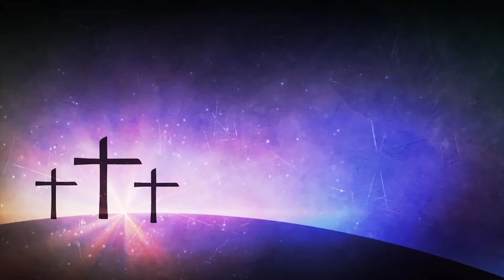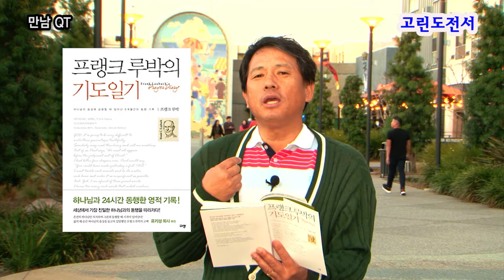큐티 (QT)주님과의 하나 됨을 지키는 길 (고전 10:14~22) 1 24 17